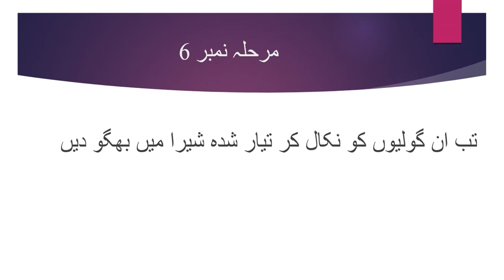Kala Jamun/ کالے جامن